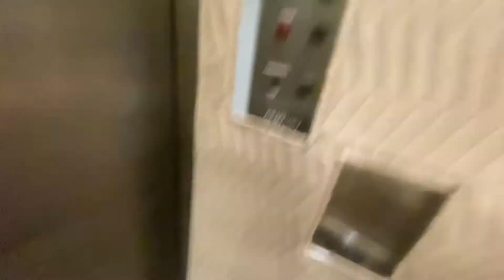Vintage 4 Floor Black Button Century @ 2921 NE 28th St in Lighthouse Point, FL